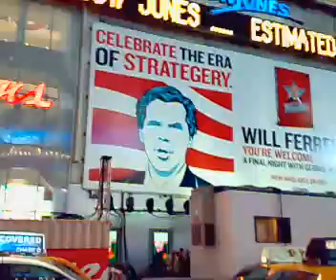"Good bye" walk..Times Square and more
My eternal Love - NYC